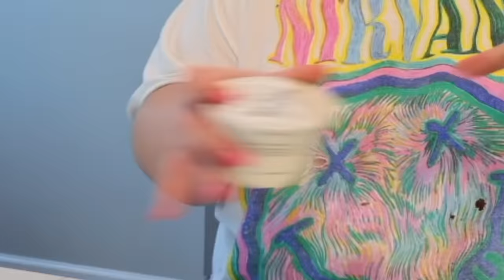a chit chatty day in my little life *HUGE ANNOUNCEMENT*